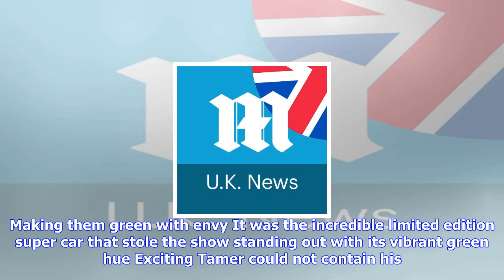Breaking News | Tamer hassan takes £150,000 lime green mercedes for a spin in london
Tamer hassan takes £150,000 lime green mercedes for a spin in london

Published 1455 EDT, 1 November 2017 Updated 1526 EDT, 1 November 2017 He has been seen driving a num...